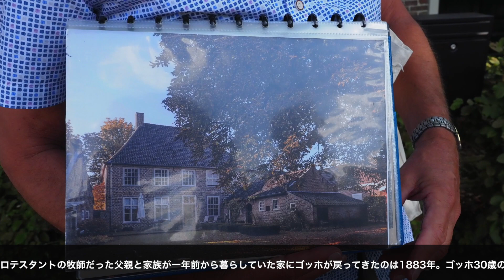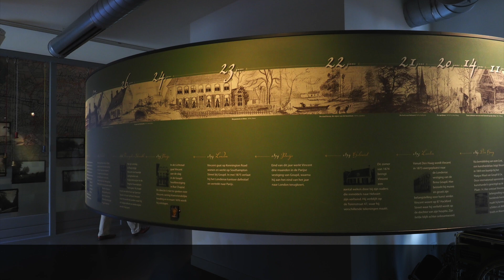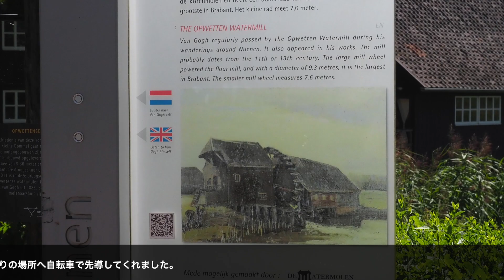【ゴッホ】初期の代表作「じゃがいもを食べる人々」がうまれた町、ニューネンを訪ねます。Nuenen/Van Gogh Village, The Potato Eaters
オランダは北ブラバント州にあるニューネンという町で、ゴッホの名画「じゃがいもを食べる人々」が生まれました。ゴッホが2年間暮らした家の向かいにある「フィンセンター」博物館では、この絵がどのようにして生まれたのかマルチメディアを駆使して紹介しています。